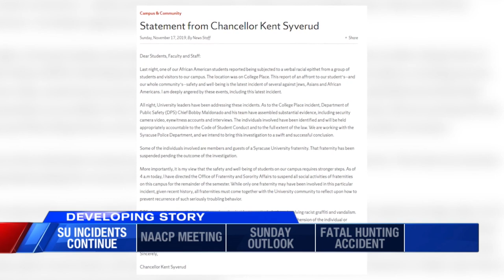SU Chancellor releases another video amid racial incidents on and around campus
NAACP also visits students protesting